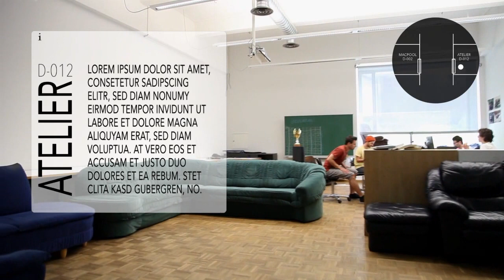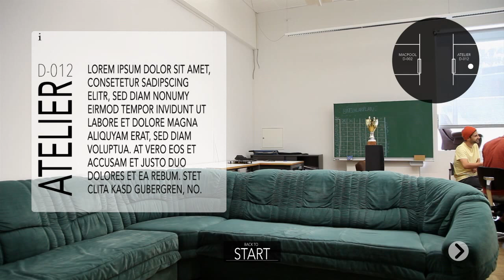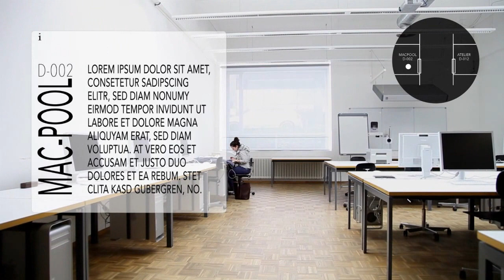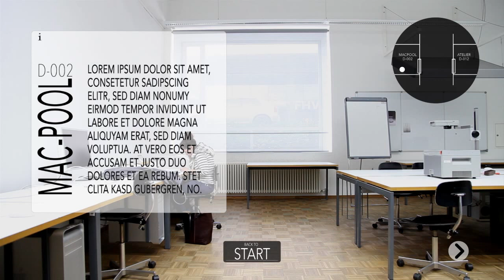Interactive Tour through the University of Applied Sciences Vorarlberg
You need to turn on the annotations to enjoy full interactivity.

Project for Media Technology seminar with following students:
Khuslen Tsend-Ayush
Thomas Windisch
Henry Cook
Nicole Maria Morgado Paulo
Arda Güner